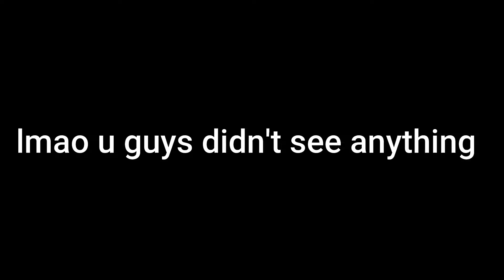Tourney mode be like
we don't talk about what happen at the end xD